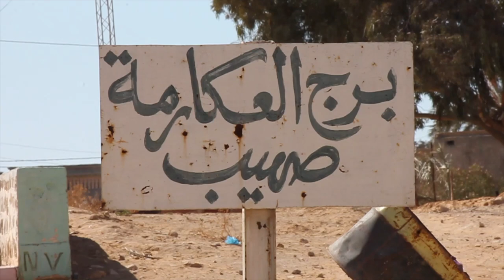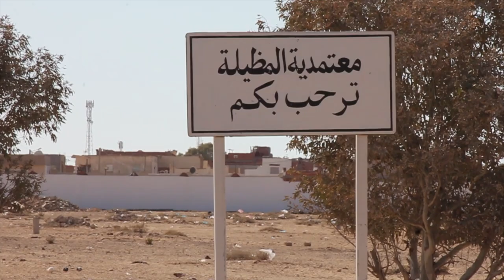Reportage Gafsa - Kahlaoui Alyani